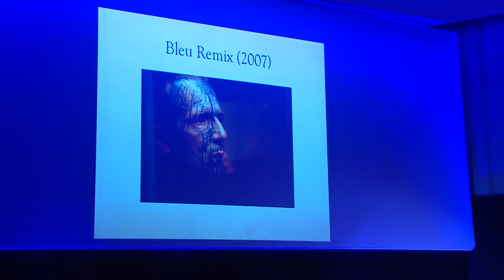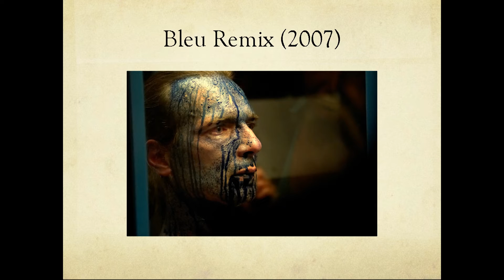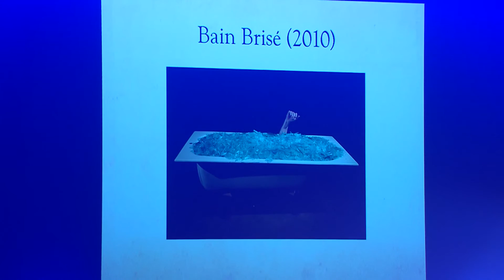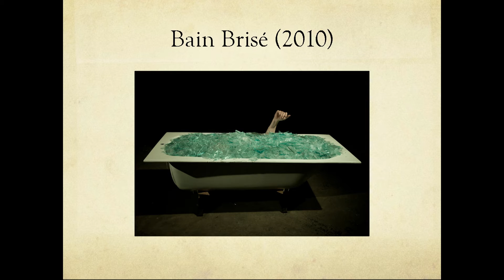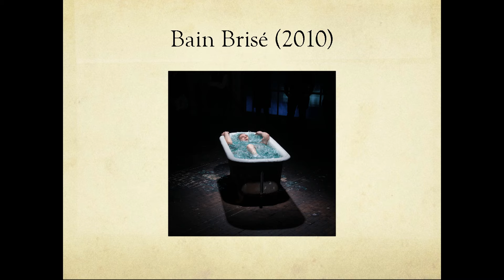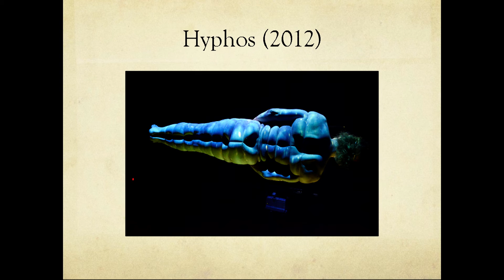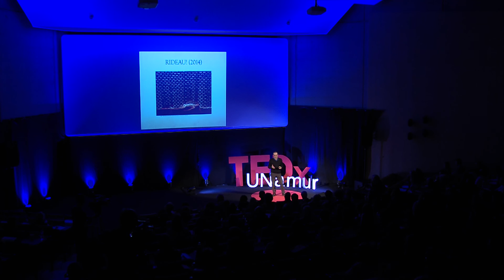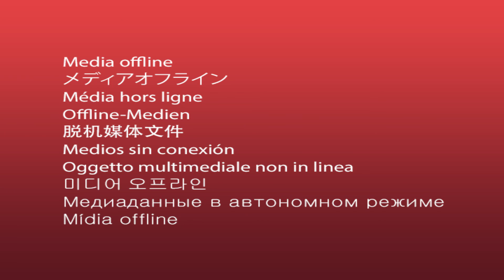Experience of Immobility | Yann Marussich | TEDxUNamur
Yann Marussich decided to make his body a school. Performer, he places his body in extreme situations without artifice. Only by preparing it through meditation and concentration. He speaks of his experience of more than fifteen years, of the power of the body, of its beauty.

Yann Marussich est un personnage à part dans la danse contemporaine et la performance. «Ecorché, déroutant, provocant, authentique», il nous livre des performances dont on ne ressort pas tout à fait indemne.Depuis 1989, il a signé une trentaine de performances et de chorégraphies diffusées dans toute l’Europe, en Amérique du Sud et en Asie. De 1993 à 2000, il évolue parallèlement dans le domaine de la programmation artistique en tant que directeur du Théâtre de l’Usine (Genève) où il programme presque exclusivement de la danse contemporaine et plus spécifiquement des nouvelles formes d’expression. Il a également été le fondateur de l’ADC Studio (Genève) crée en 1993. Aujourd’hui, il se consacre exclusivement à la performance. En 2001, Yann Marussich signe Bleu Provisoire, sa première pièce totalement immobile. Depuis, il s’enfonce dans l’introspection et la maîtrise de l’immobilité tout en confrontant son corps à diverses sollicitations, voire agressions.